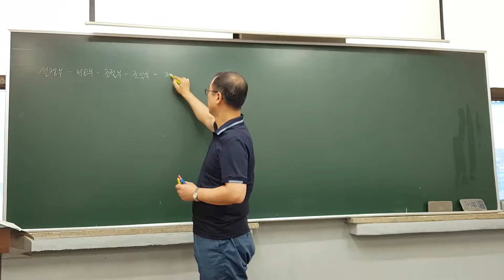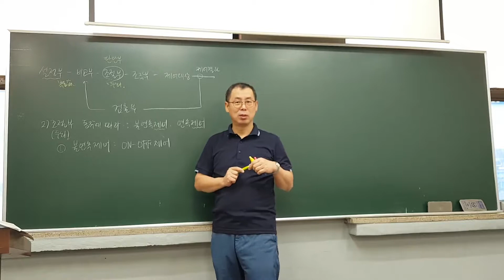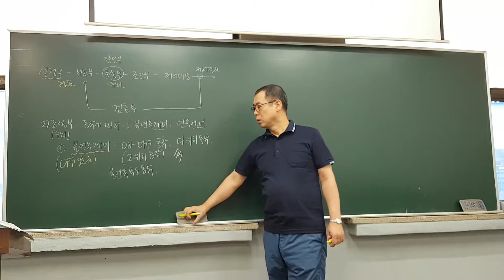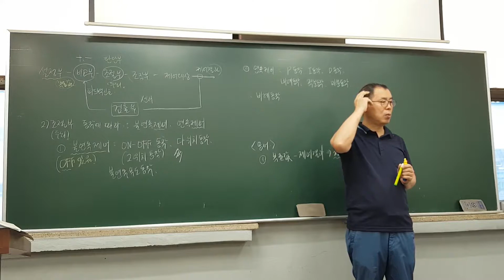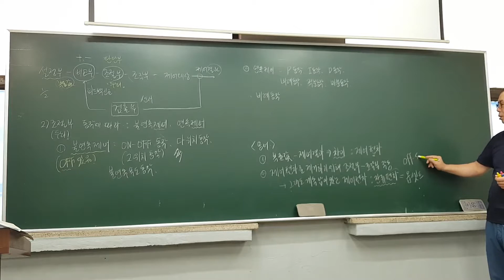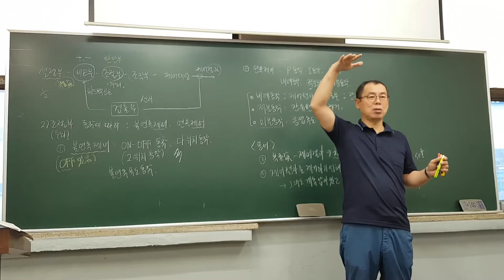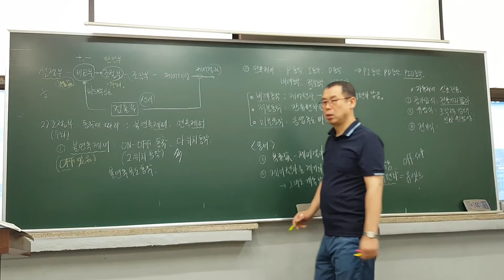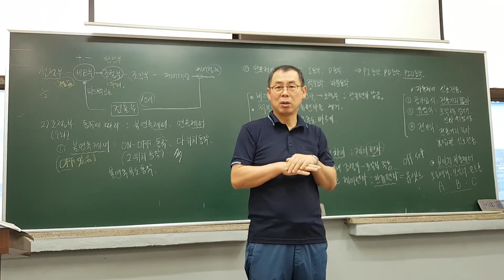[토치세상]에너지관리_무료인강_자동제어2(자동제어방식 분류)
[고수열강]에너지관리_자동제어_자동제어2(자동제어방식 분류)